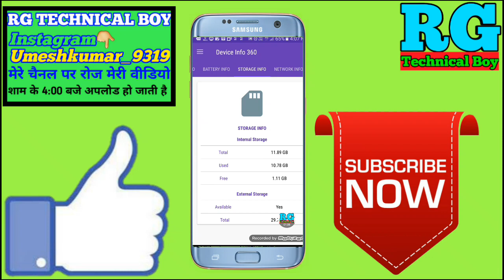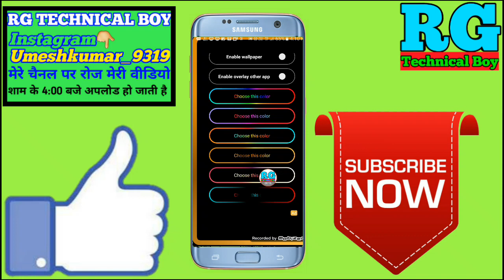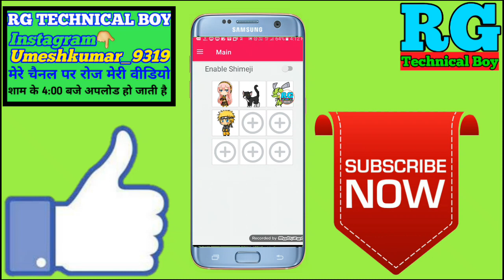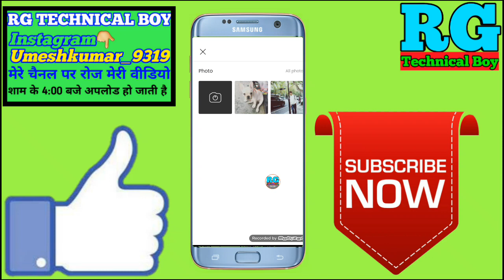NEW HIDDEN POWERFUL ANDROID APPS FOR ALL MOBILE USERS | Most Useful Apps For Smartphone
नमस्कार दोस्तों आप सभी का स्वागत है हमारे RG TECHNICAL BOY YouTube चैनल में दोस्तों इस वीडियो में आपको बताऊंगा कि NEW HIDDEN POWERFUL ANDROID APPS FOR ALL MOBILE USERS | Most Useful Apps For Smartphone

Your Queries- 👇
1.NEW HIDDEN POWERFUL ANDROID APPS FOR ALL MOBILE USERS

2.Most Useful Apps For Smartphone

3.NEW HIDDEN POWERFUL ANDROID APPS FOR ALL MOBILE USERS Samsung j2

4.NEW HIDDEN POWERFUL ANDROID APPS FOR ALL MOBILE USERS Best app for 2020

5.NEW HIDDEN POWERFUL ANDROID APPS FOR ALL MOBILE USERS rg technical boy

6.NEW HIDDEN POWERFUL ANDROID APPS FOR ALL MOBILE USERS best app

7.NEW HIDDEN POWERFUL ANDROID APPS FOR ALL MOBILE USERS in Android

8.NEW HIDDEN POWERFUL ANDROID APPS FOR ALL MOBILE USERS 2020

9.NEW HIDDEN POWERFUL ANDROID APPS FOR ALL MOBILE USERS Mobile

10.NEW HIDDEN POWERFUL ANDROID APPS FOR ALL MOBILE USERS Samsung phone

11.NEW HIDDEN POWERFUL ANDROID APPS FOR ALL MOBILE USERS in hindi

12.NEW HIDDEN POWERFUL ANDROID APPS FOR ALL MOBILE USERS iPhone

   ___________//My gadgets\\__________